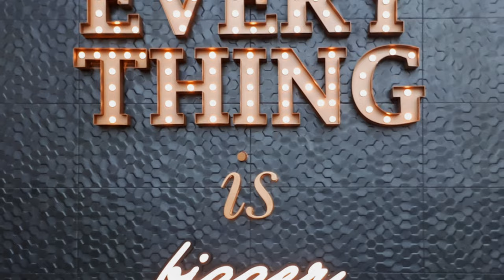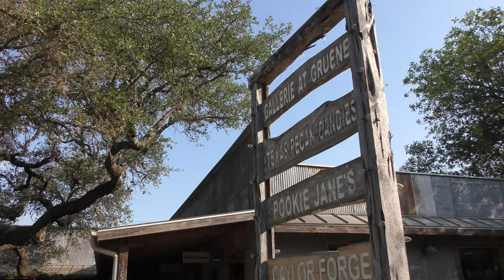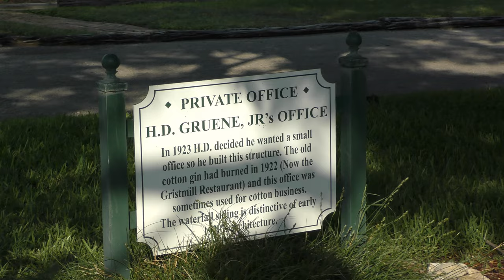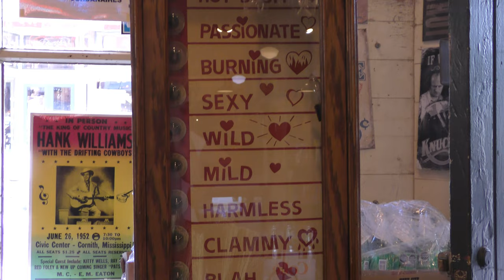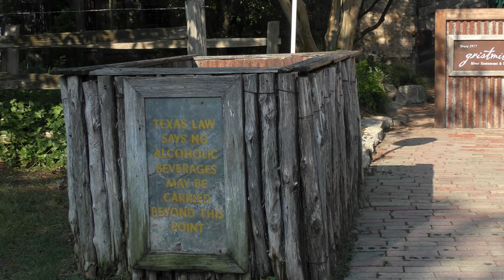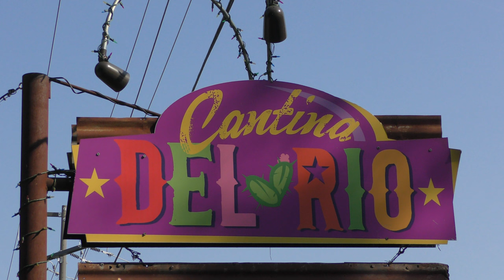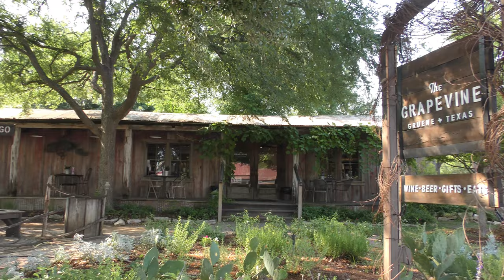Part5-1 Gruene, Texas, Historic District of New Braunfels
Gruene wirkt wie eine Zeitmaschine: An jeder Ecke sieht man altes Deutsches blank oder matt daherkommen wie aus der Zeit gefallen. Rostiges Metall und morsche Balken gehören in dieser von Deutschen gegründeten Stadt neben New Braunfels in Texas genauso dazu wie frisches Fassbier und knackige Bratwurst mit Sauerkraut.
Morgens um 8:30 kaum ein Mensch zu Fuß unterwegs, nur wir zwei Hitzescheue aus Deutschland... Welch eine Gaudi auch ohne Touristengedränge!